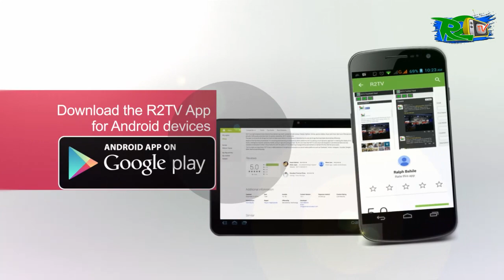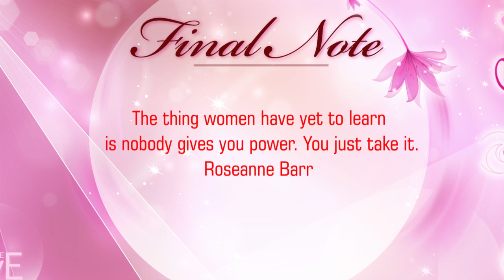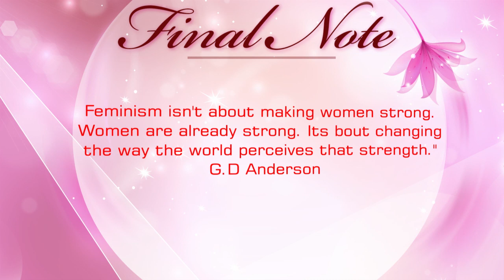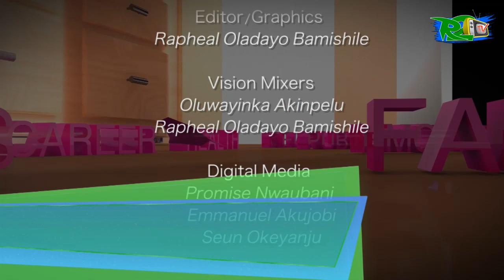Extreme Feminist Movement - Why ladies fail to identify with the movement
Joy Isi Bewaji was our guest on the show and she clarified to us what Feminism is and what Feminism is not. A lot of people do things and hide under the Feminist Movement but in truth, they do not align with the precepts of Feminist. Hence the reason a lot of women do not want to identify with the Feminist Movement.